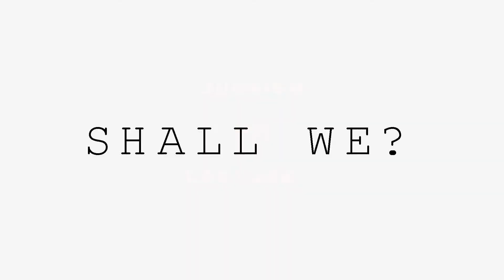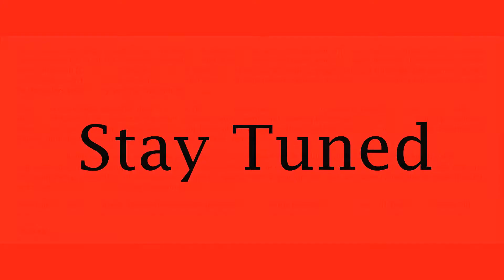Judaism Lec 01 | The Jewish Countdown | Medressah | PIYAA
Welcome to Darbaar_E_PIYAA